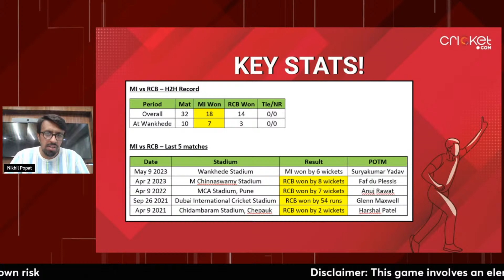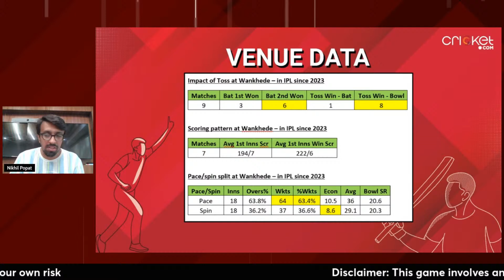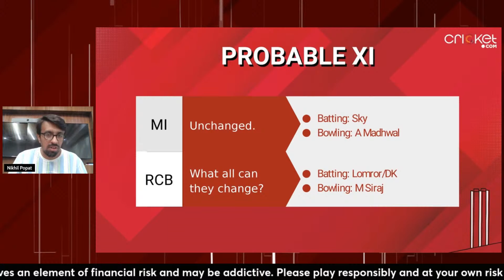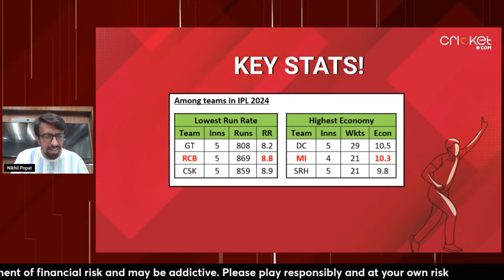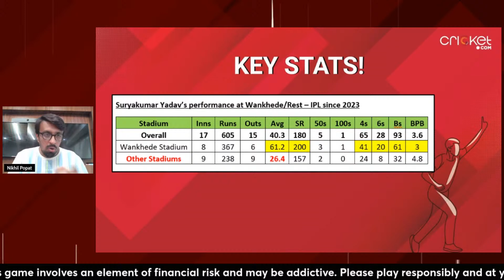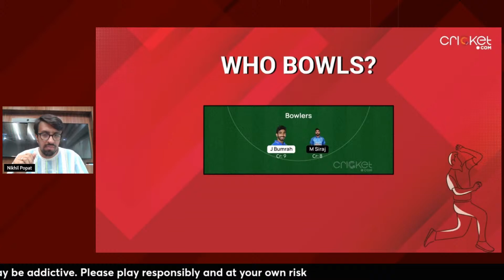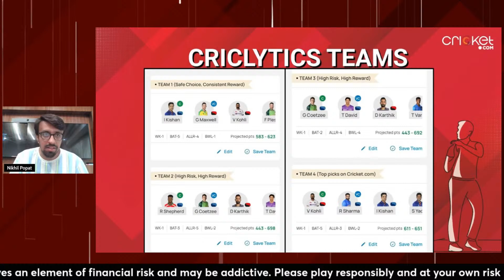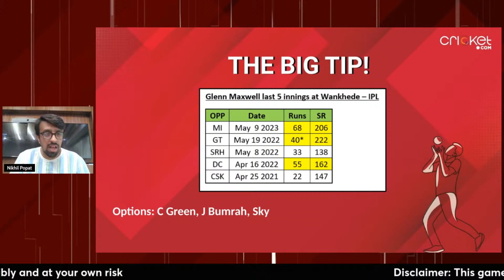Mumbai vs Bengaluru Fantasy Prediction | Cricket.com Fantasy Centre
Welcome to Cricket.com's brand new show, Fantasy Centre! Our Fantasy expert Nikhil Popat, AKA CricCrazyNIKS, will help you make the team for our newly launched fantasy app.

Niks is giving you some important tips for the Mumbai vs Bengaluru match, WATCH NOWWW!!